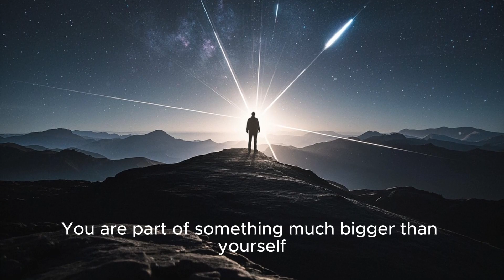Mayan Astronomy & The Mayan Calendar – A Journey Through Celestial Cycles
📜 Title

The Maya treated the night sky not just as a tapestry of lights, but as the ultimate clockwork—an elaborate symphony of cosmic cycles that formed the backbone of their complex calendar systems. The YouTube video “Mayan Astronomy & The Mayan Calendar” delves into how their deep-rooted astronomical observations shaped both civic life and spiritual practice

1. Star-Gazing Foundations
The video begins by highlighting how Maya astronomers became keen observers of the heavens, diligently tracking the Sun, Moon, Venus, and other planets. These observations were meticulously recorded in codices and inscribed on monuments, serving both scholarly and ritualistic purposes. Their tracking of Venus, in particular, is astonishingly precise—its synodic cycle is recorded with near-perfect alignment, demonstrating their refinement in timekeeping .

2. The Calendar Triumvirate
Central to Mayan temporal understanding were three interwoven calendars:

The Tzolk’in: a sacred 260-day count combining 13 numbers with 20 named days. Used for divination, religious ceremonies, and agricultural rhythms. The structure aligns with gestational periods, Venus’s cycle, and eclipse seasons, forging a sacred harmony in lunar, solar, and human cycles

.The Haab’: a solar calendar of 365 days, marking the solar year. It syncs agricultural events and seasonal observances.

The Long Count: spanning 18.6 million days, this calendar anchored the Maya cosmic narrative, starting from August 11, 3114 BCE in modern terms—a “zero point” that enabled them to register dates across centuries.

It was the interplay between these cycles—the 260-day sacred cycle looping within the 365-day solar cycle, forming a 52-Haab’ Calendar Round—that powered much of Mayan cosmology
3. Astronomical Precision
The Maya understood that the Haab’ calendar would drift from true solar time by about 0.25 days annually. Their calculations, pinpointing that 1,508 Haab’ years differ by a single solar day, were remarkably advanced

 Additionally, they maintained eclipse tables in the Dresden Codex, predicting solar and lunar eclipses over 405-month cycles—evidence of a timekeeping tradition spanning centuries
4. Cosmic Cycles and Symbolism
The video explores the 819-day count, a less-known but crucial framework underpinning planetary tracking. Divided into four intervals, each linked to a cardinal direction and color, this cycle aligned with Jupiter, Saturn, Mars, and Mercury—their collective movement woven into ritual life

The Long Count itself functioned through units like baktuns, katuns, and tuns (144,000-day, 7,200-day, and 360-day intervals), allowing precise dating and keeping time over millennia—a testament to cosmological vision and mathematical sophistication

5. Religion, Politics & Time
Where astronomy and ritual intersected, they elevated priests and rulers, whose legitimacy was granted by aligning events—such as building dedications and enthronements—with cosmically significant dates. Scripture and myth, such as the Popol Vuh, embedded these cycles into origin stories, aligning human existence with celestial rhythms.

6. Scientific Legacy
The video concludes with a reflection on the Maya legacy: their achievements endured beyond conquest, informing modern archaeoastronomy. Codices like the Dresden remain as testaments to their knowledge. The story isn’t merely ancient lore—it’s a living tradition. Some contemporary Maya communities still observe the Tzolk’in, preserving continuity with a cosmic ancestry

.🌟 The Maya’s Cosmic Harmony
At its heart, the Maya calendar system reflects the civilization’s ambition to understand the universe’s rhythms—its cycles of birth, death, and rebirth. They saw time not as linear, but as cyclical and sacred. By aligning their social life, agriculture, religion, and rulership with these cosmic patterns, they forged an integrated system unique in precision and spiritual depth.

Why It Matters Today
Celestial engineering: They tracked Venus with greater accuracy than European astronomers of the same era.

Durable astronomical tables: Their calculations for eclipses remained reliable for over 1,000 years.

Integrated worldview: Every aspect of Mayan life was in dialogue with the cycles of the Sun, Moon, and planets.

✨ Final Thoughts
“Mayan Astronomy & The Mayan Calendar” offers a visually compelling and intellectually rich portrait of a civilization that mastered cosmic rhythms not by chance, but through observation, mathematics, and spiritual reverence. Their calendars weren’t just tools—they were bridges between Earth and sky, time and eternity. If you’re fascinated by ancient wisdom and cosmic cycles, this video is a stellar cosmic time-travel.